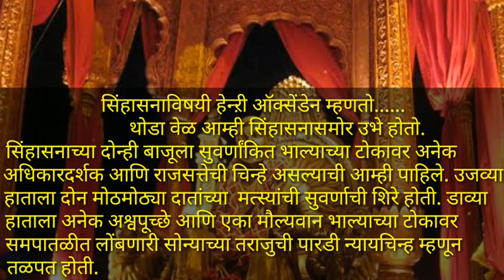शिवाजी महाराजांचे सिंहासन | Throne of Shivaji Maharaj | Raigad | Rajyabhishek | 32 manache sinhasan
शिवाजी महाराजांचे ३२ मणांचे सोन्याचे सिंहासन कसे होते ते आपल्याला या Video तून ऐकायला मिळेल.